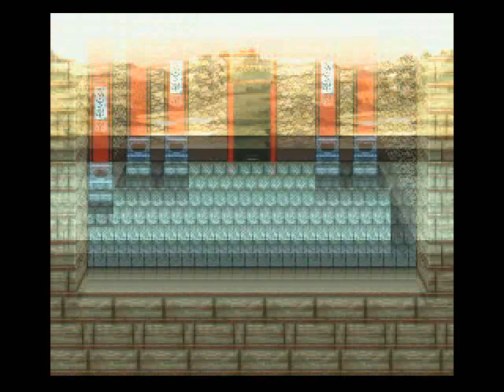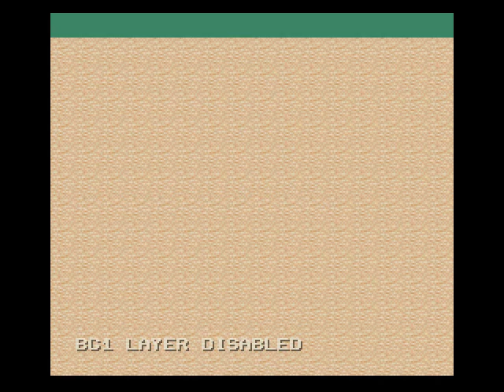Great Wall of China (Manuel V.S. "Azula's" Extended Live Mix)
Alt. title/s:
Great Wall of China (Manuel V.S. "...and Fire Lord too" Extended Live Mix)
Great Wall of China (Manuel V.S. "Queen Azula's" Extended Live Mix)
Great Wall of China (Manuel V.S. "Fire Nation" Extended Live Mix)

Edit:
Another vid I decided to cool off with the alternate titles... ha ha ha.
Decided that its comedic value would be lost in translation.

Game: Illusion of Gaia (ガイア幻想紀 - lit. "Records of the Illusion of Gaia")/Time
Release date: 27th of November, 1993
Composer: Yasuhiro Kawasaki
Soundtrack release date: 27th of November, 1993
"Unofficial" re-release soundtrack release date: 2020